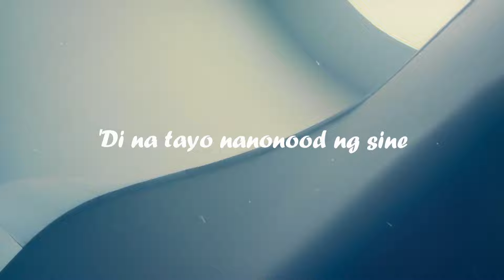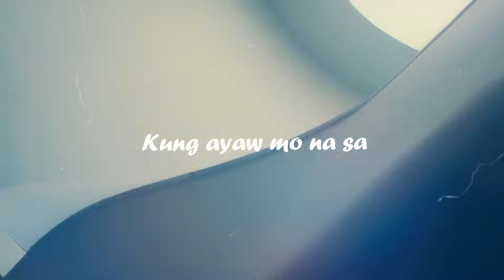Gary Granada - Kung Ayaw Mo Na Sa Akin (Official Lyric Video)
Official lyric video of Gary Granada's "Kung Ayaw Mo Na Sa Akin" from his album "The Legend Series: Samu't Saring"